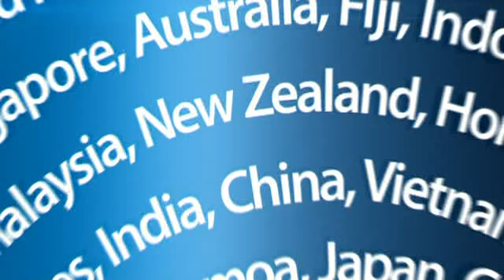2012-05-06 - ONE NEWS - SUPER MOON LIGHTS UP NZ SKY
Super moon lights up NZ sky (1.39)
Added: 7.05PM Sunday May 06, 2012
Take a moment to look up tonight and you'll be rewarded with a super-sized moon lighting up the sky.